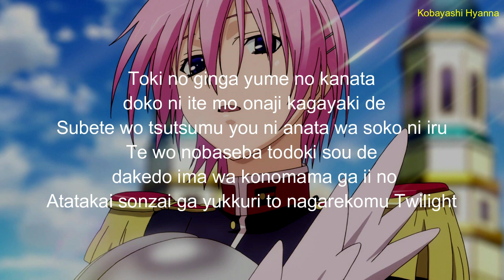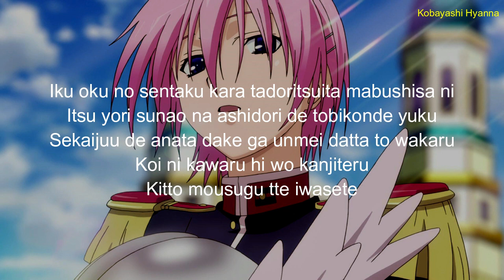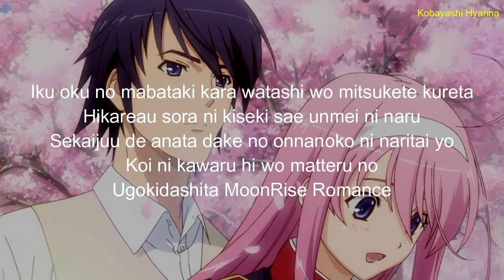Walkure Romance Ending, Natsuko Aso - MoonRise Romance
hello, hope you like this video